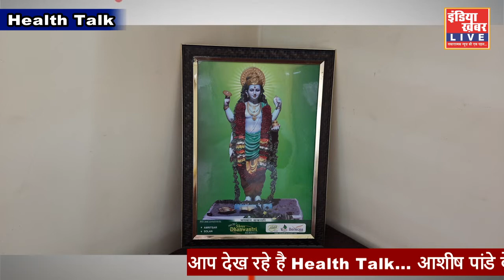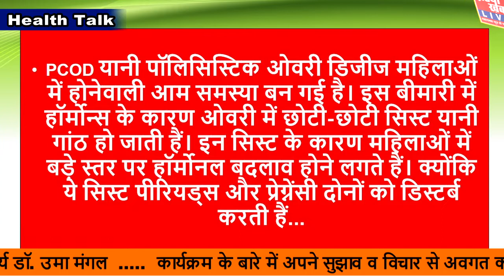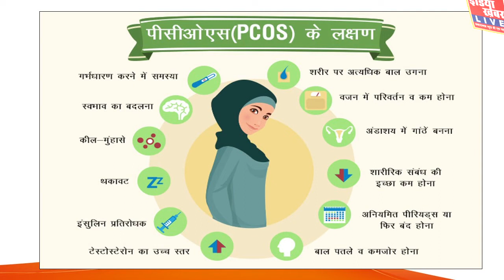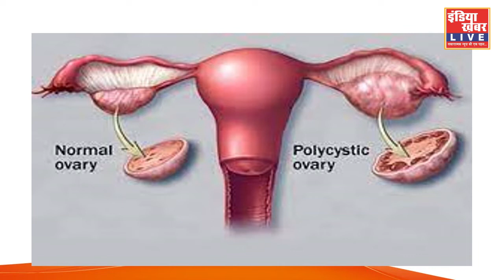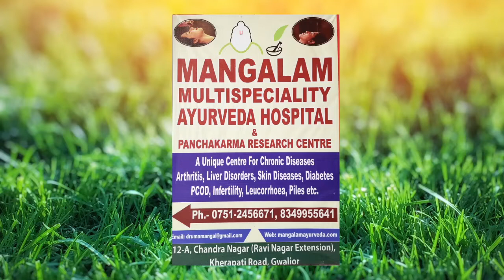Health Talk with Asheesh || Dr. Uma Mangal,Director & Consulting Gynaecologist || इंडिया ख़बर LIVE